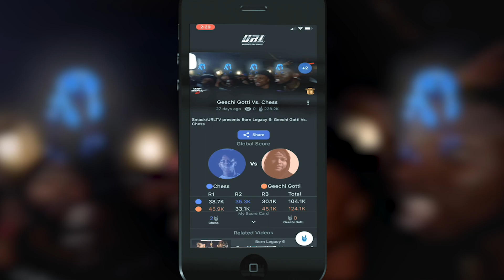BLIK THE BARBARIAN RECAPS HIS BATTLE VS MICHAEL ICE AT BORN LEGACY 7 PG'S